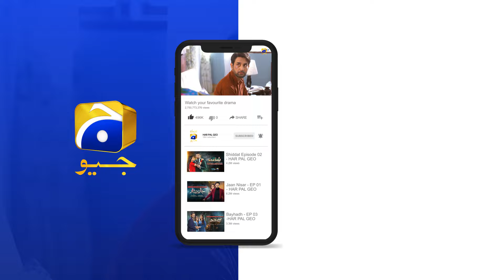Mehroom Episode 50 | 𝐁𝐞𝐬𝐭 𝐌𝐨𝐦𝐞𝐧𝐭 𝟎𝟏 | Junaid Khan - Hina Altaf - Hashaam Khan | HAR PAL GEO